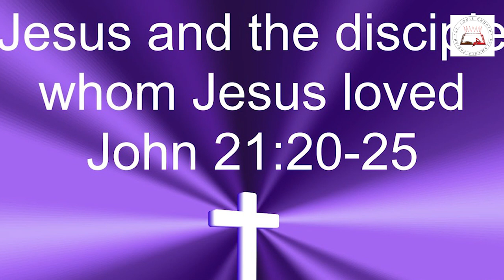Daily Readings | Eroju devuni vagdanam| 4 6 2022